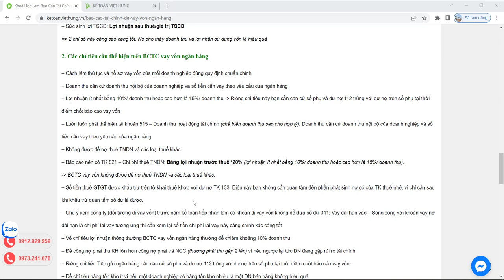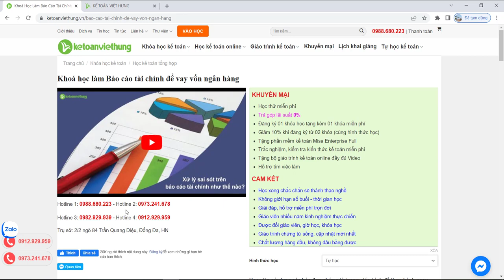Khóa học làm Báo cáo tài chính để vay vốn ngân hàng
Báo cáo tài chính để vay vốn ngân hàng nhằm giúp kế toán làm việc một cách nhanh chóng, hiệu quả đúng ý sếp cần
báo cáo tài chính để vay vốn ngân hàng

- Hoàn tiền: 100% nếu không hài lòng.
- Thời gian học: Vô cùng linh hoạt từ 8h30 - 23h00.
- Số buổi học: Không giới hạn.
- Giáo trình động: Cập nhật liên tục trên website.
- Chứng từ sống: Thật 100%.
- Giáo viên: 100% kinh nghiệm trên 3 năm.
- Hỗ trợ miễn phí: trọn đời.

1. Các khóa học KẾ TOÁN DOANH NGHIỆP

2. Các khóa học KẾ TOÁN HÀNH CHÍNH SỰ NGHIỆP

3. Các khóa học LÝ THUYẾT KẾ TOÁN

4. Các khóa học KẾ TOÁN THUẾ

5. Các khóa học KẾ TOÁN TỔNG HỢP

6. Các khóa học KẾ TOÁN QUẢN TRỊ